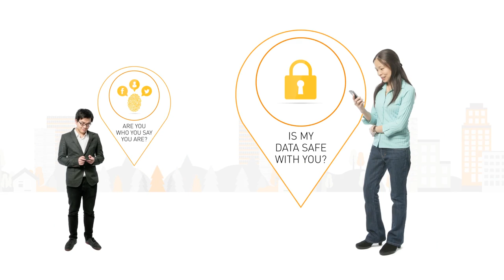Introducing Gemalto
A short animation explaining our organization's vision and how we're bringing security and convenience to billions of individuals and devices around the world. This two minute clip will give you an overview of Gemalto and its products and services.